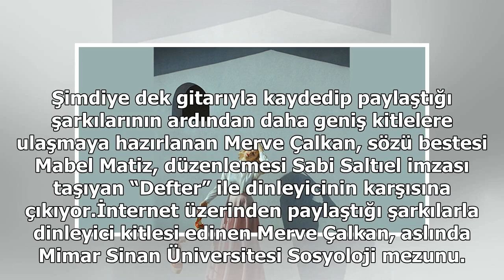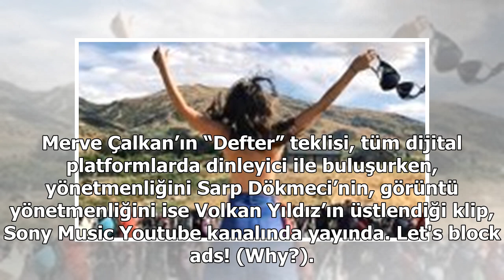Mabel Matiz’in sayfalarından Merve Çalkan’ın “Defter”ine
Şimdiye dek gitarıyla kaydedip paylaştığı şarkılarının ardından daha geniş kitlelere ulaşmaya hazırlanan Merve Çalkan, sözü bestesi Mabel Matiz, düzenlemesi Sabi Saltıel imzası taşıyan “Defter” ile dinleyicinin karşısına çıkıyor.İnternet üzerinden paylaştığı şarkılarla dinleyici kitlesi edinen Merve...